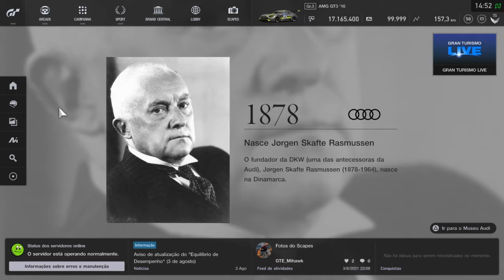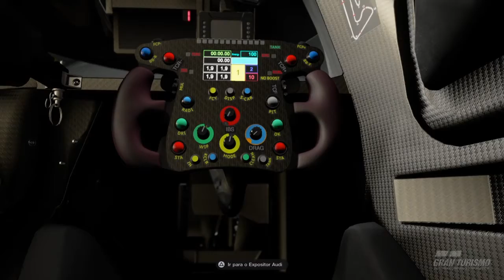FIA - MANUFACTURER - GRAN TURISMO SPORT - GR.3 - BLUE MOON BAY - ETAPA 14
Fizemos uma corrida brilhante, saímos de décimo primeiro e chegamos em quarto sendo o melhor brasileiro e o melhor Mercedes-Benz colocado, a minha estrela de três pontas brilhou mais.